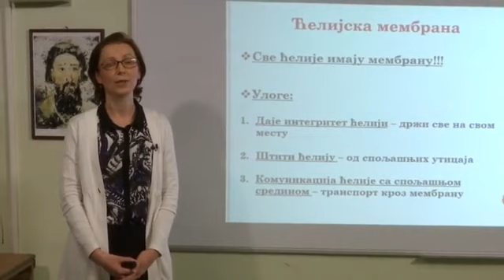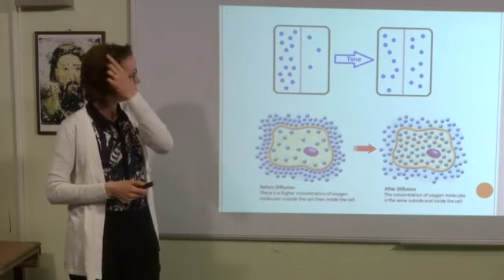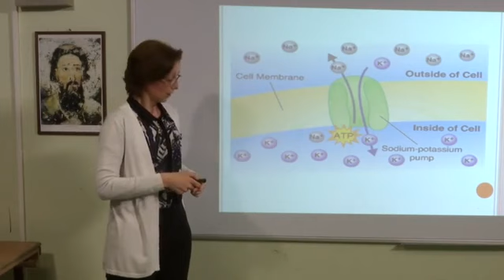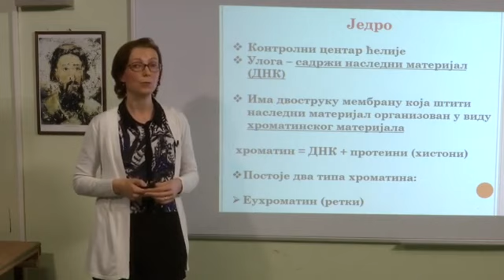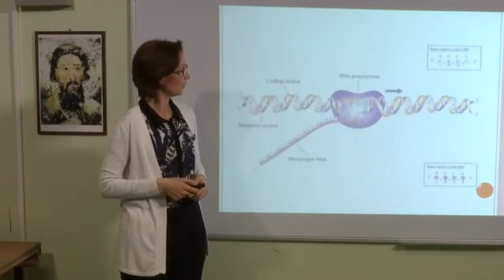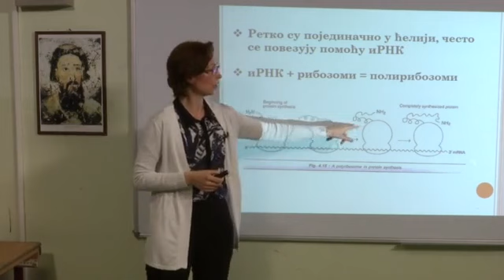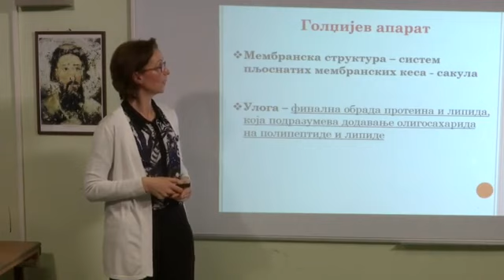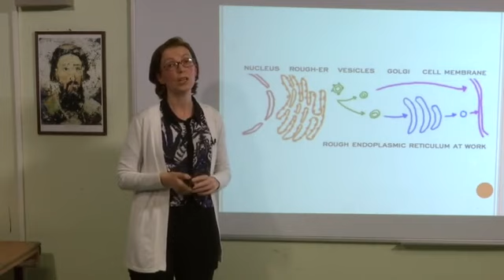SŠ I - Biologija, 40. čas – Ćelijska membrana i ćelijske organele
Predavanje iz biologije za I razred gimnazije ili srednje stručne škole, u realizaciji RTS-a

Predmet: BIOLOGIJA
Razred: I
Čas broj: 40

Tema: Ćelijska membrana i ćelijske organele
Predavač: Maja Tešić

Предавање из биологије за I разред гимназије или средње стручне школе, у реализацији РТС-а

Предмет: БИОЛОГИЈА
Разред: I
Час број: 40

Тема: Ћелијска мембрана и ћелијске органеле
Предавач: Маја Тешић